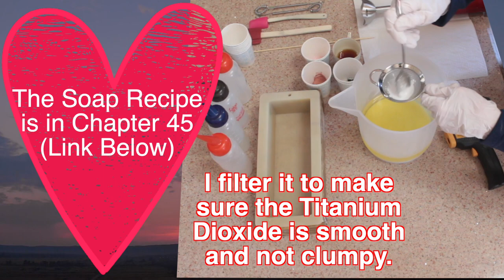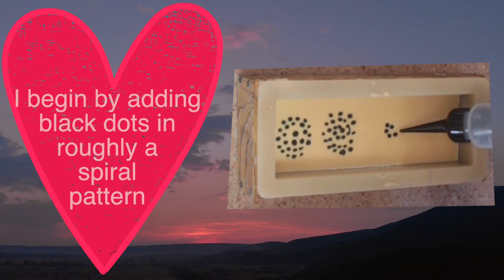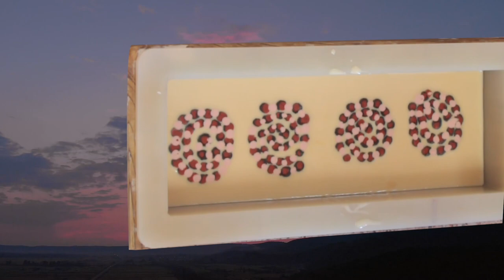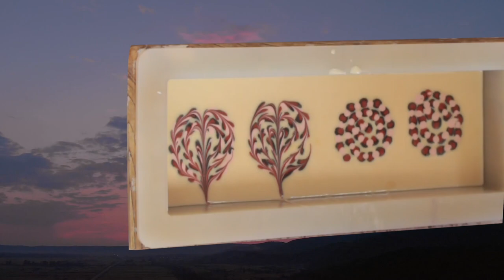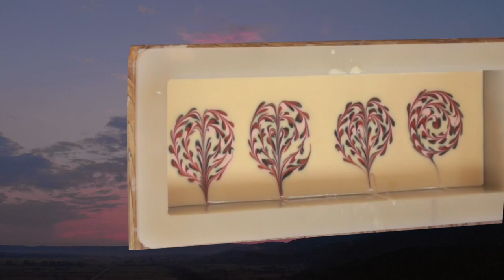Tree of Love All Natural Soap Making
Happy Valentine’s Day! Here is an easy, beautiful design for Valentine’s day or any occasion where you want to express love. Vetiver, Orange and Peru Balsam are combined to create a sweet, deep fragrance in this all natural soap. Vetiver has an earth, woodsy, leathery fragrance and has been called by some as the “oil of tranquility”. Peru Balsam Oil smells like vanilla, cinnamon and a touch of citrus. The Red color is from Rose Clay and the Pink color is from Calamine clay. Activated Charcoal and Titanium Dioxide are used for black and white color.
And “The Wonders of Christ” by Martin Andrew Smith
You can enjoy listening to more music by Martin Andrew Smith